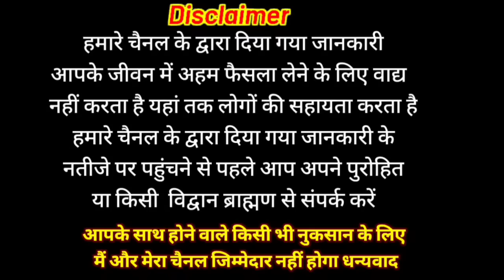पूर्णिमा की सत्यनारायण कथा satyanarayan ki katha | Purnima vrat katha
satyanarayan katha | सत्यनारायण की कथा | Purnima vrat katha | Satyanarayan vrat katha

ब्राह्मण दक्षिणा
अन्न दान , वस्त्र दान अपनी श्रद्धा और सामर्थ्य के अनुसार आप इस इस
IFSC CODE
BARB0RAMDEL
NAME
M N0
धन्यवाद 🙏🏻

Purnima ki kahani
Purnima ki Satyanarayan Katha
Purnima Vrat Satyanarayan ki katha
satyanarayan katha vidhi
 satyanarayan katha marathi madhe